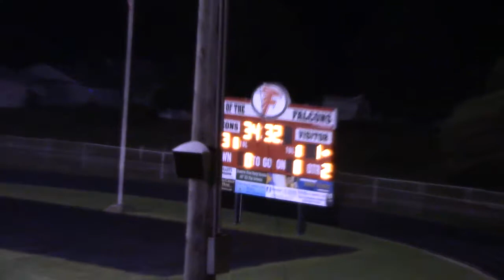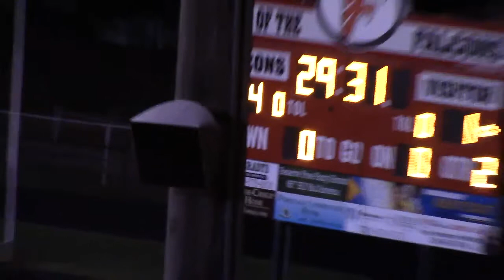Rootsborough 10 12 17 2nd half part 1